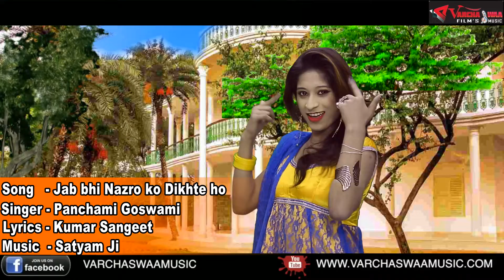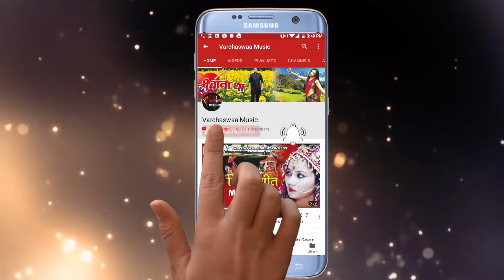Jab Bhi Najaro ko Dikhate Ho||जब भी नजरो को दिखते हो //2019 Hits Song Panchami Goswami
Song :-    Jab Bhi Najaro ko Dikhate Ho